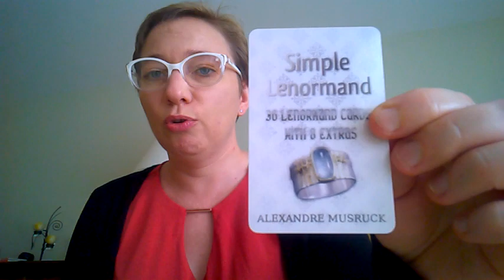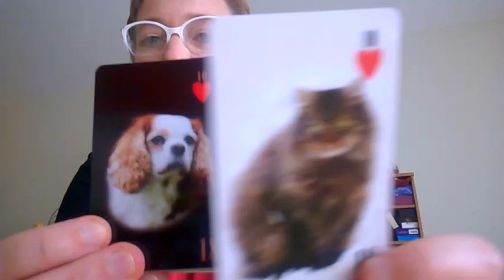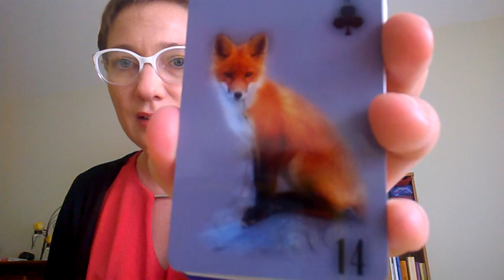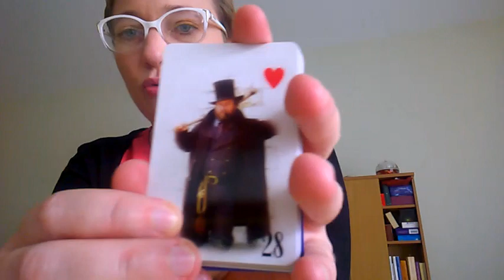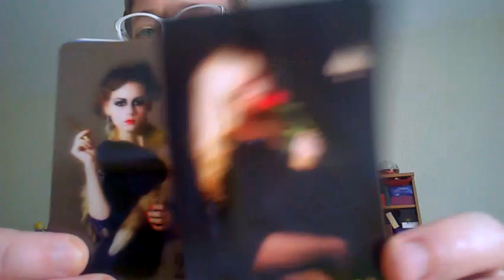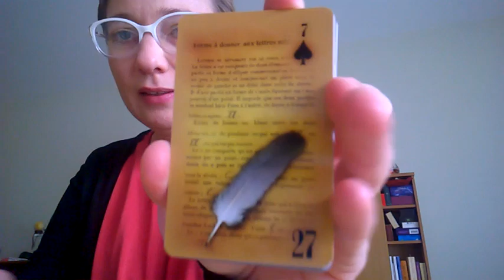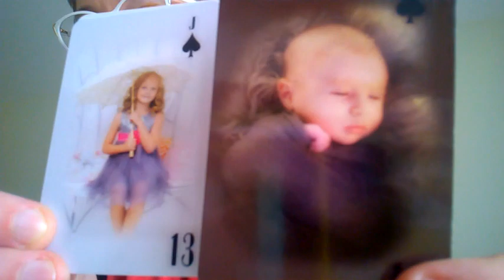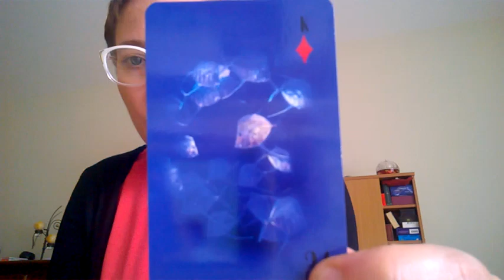Review Simple Lenormand d'Alexandre Musruck (simplement Lenormand), format Cartamundi et Tanis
Simple Lenormand d'Alexandre Musruck (Simplement Lenormand) - Format Cartamundi et Tanis